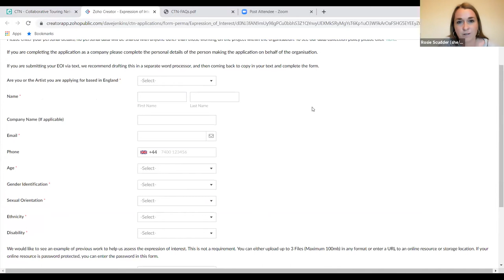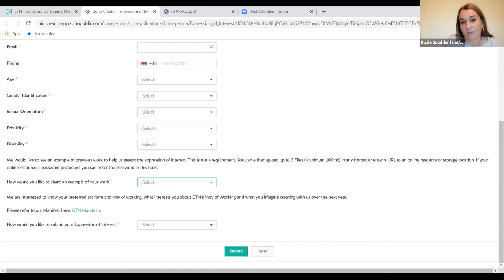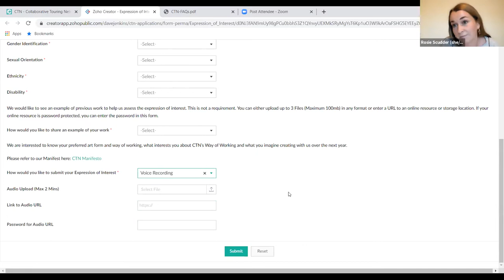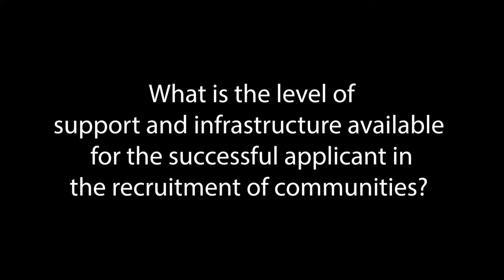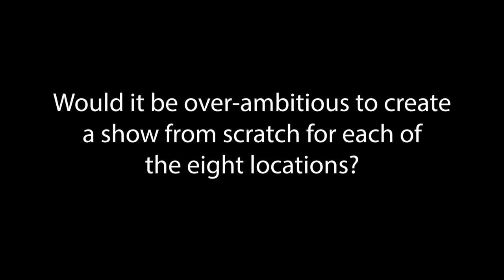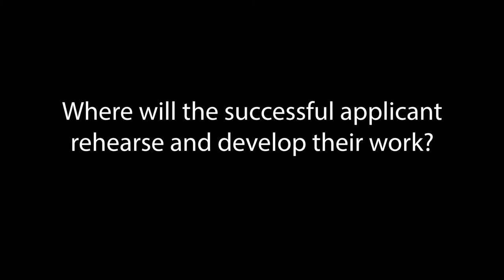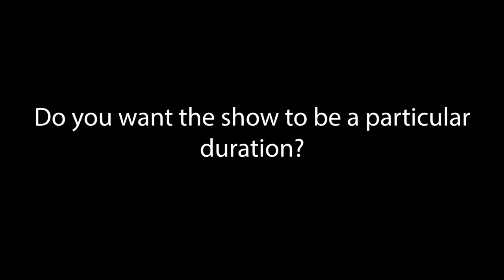CTN Artist Information Session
A recording of the CTN Artist Information Session.